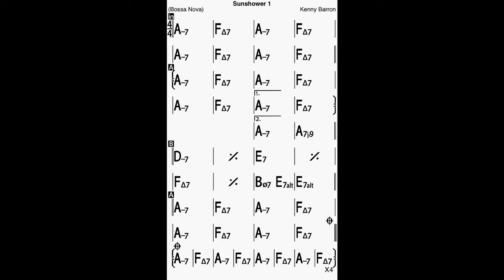Sunshower in A- Bass Line Play Along Backing Track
A Kenny Barron composition!
In A minor, 140 bpm, Intro 8 bars, 6 chorus AABA, coda 16 bars.

ThankYou!